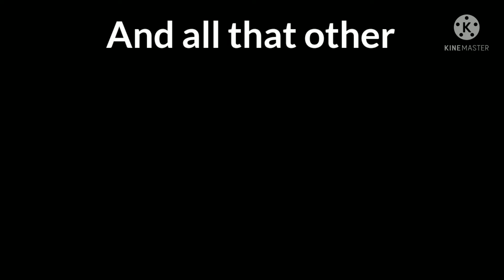I hate to do this to you on your birthday || meme || FNAF || Afton Fam || ANGST || Young Michael